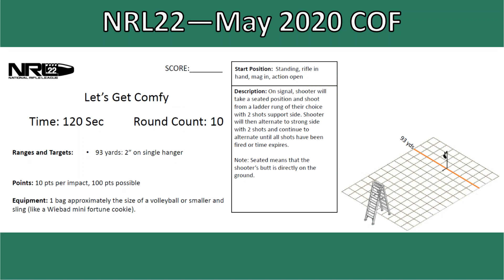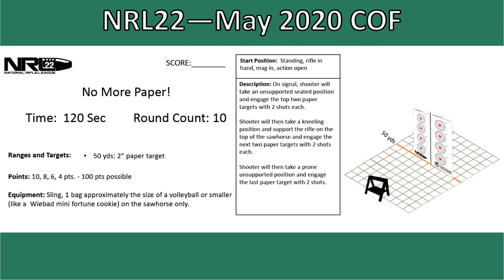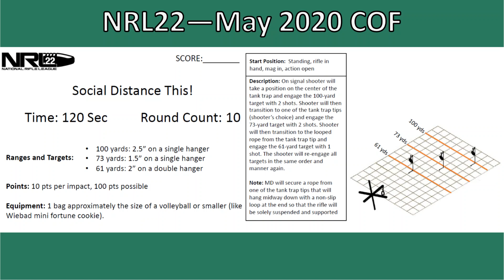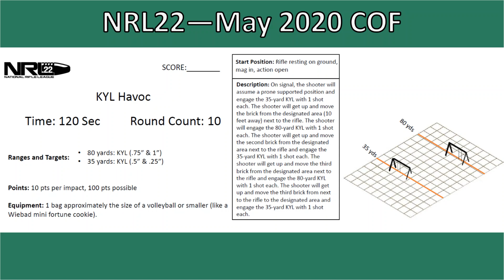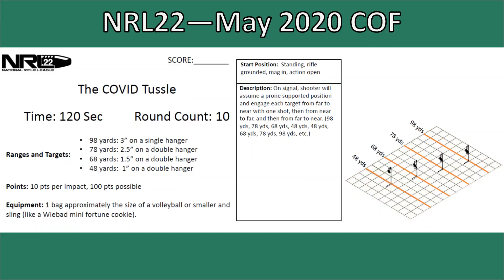NRL22 - May 2020 COF, Full Match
A fantastic May day for a match! Monthly Free State Precision Plinkers NRL22 match hosted by Great Plains Precision Rifle Range in Ottawa, Kansas.